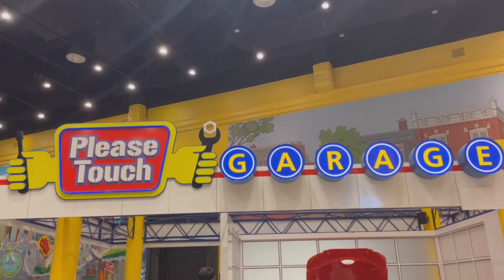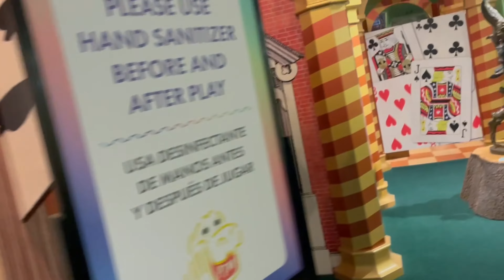Please Touch Museum | Philadelphia USA